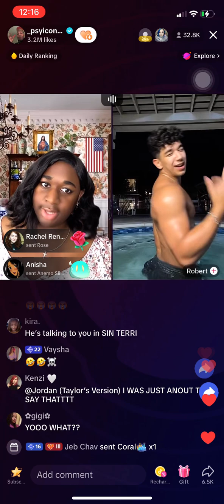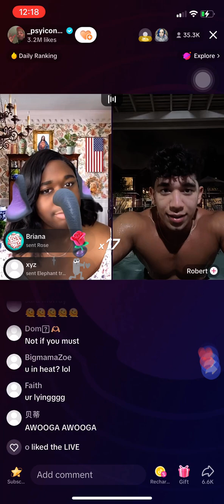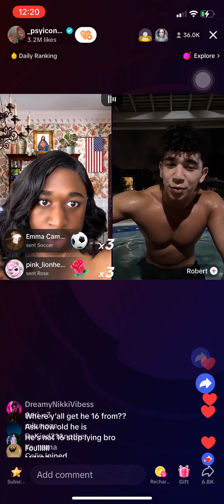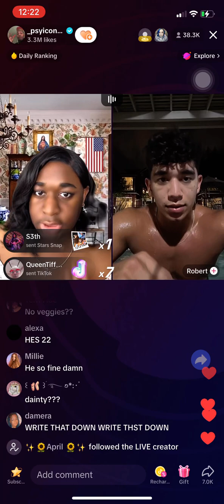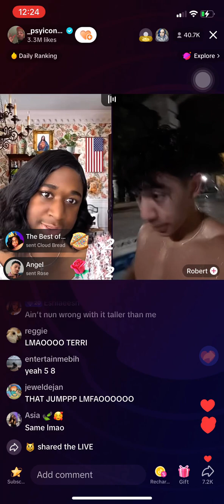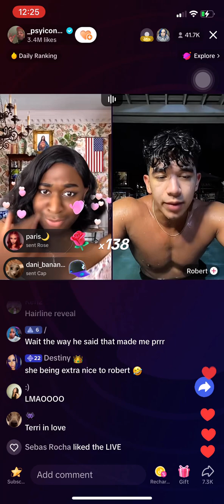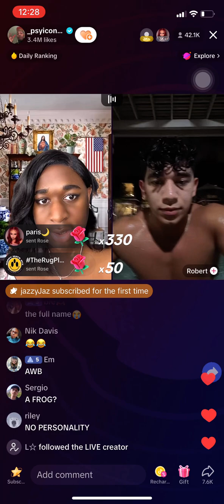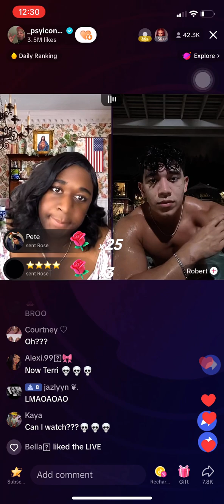Terri Joe Goes Live w/ her TikTok Crush| June 14th, 2023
Terri Joe’s TikTok: _itzpsyiconic_
Robert’s Tiktok: robhino_